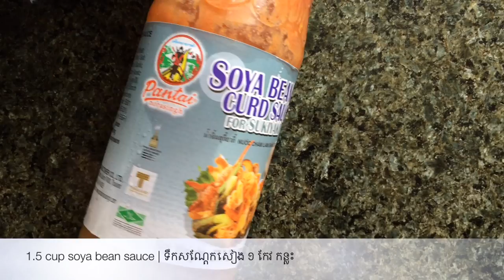Butter Yao Hon or Hot Pot Dipping Sauce | វិធីធ្វើទឹកជ្រលក់គោឡើងភ្នំ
One of my most favorite and easy thing to serve to my guests is this butter pan  Some people call it Butter Yao Hon. In Cambodia it is called Ko Laung Phnom. The grill used in Cambodia is usually a dome shape and thinly sliced beef is cook, hence the name Ko Laung Phnom which means cow climbing the mountain. Basically guests cook their choice of veggies,  meats and seafood on the pan. The meat can either be plain or marinated. It's all preference. Butter is commonly used however olive oil is a healthier alternative for those interested.

This is a great social meal to enjoy and the possibilities of items to cook on the pan are endless.

I hope you try my recipe on your next gathering. Let me know how it goes. Share your photos with me on Facebook and Instagram.